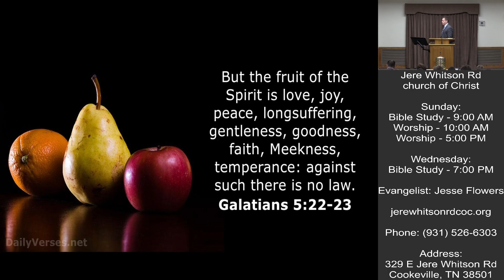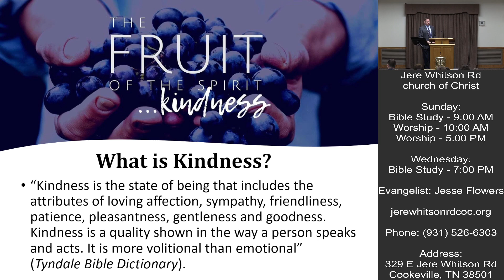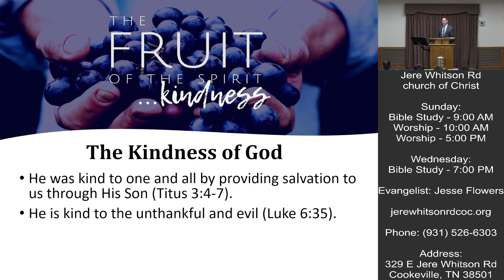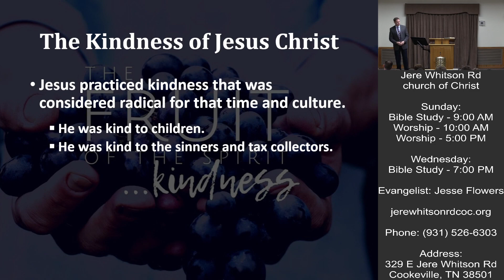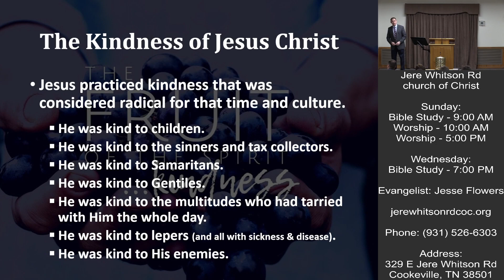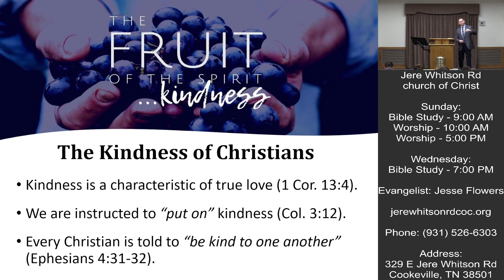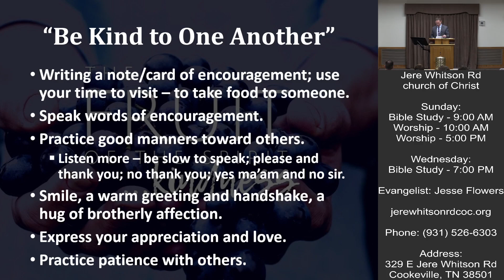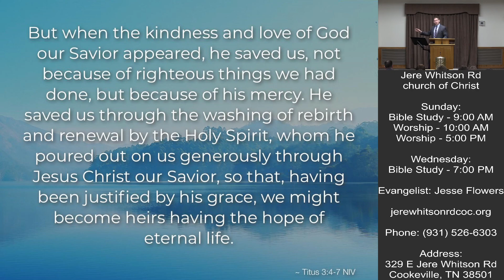Fruit of the Spirit: Kindness | Jesse Flowers | 03-05-2023 AM Sermon